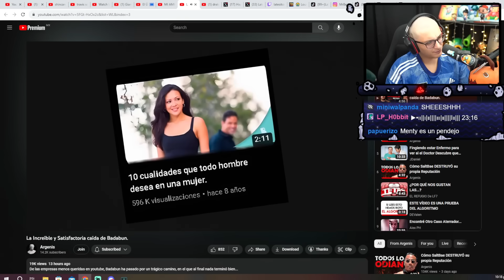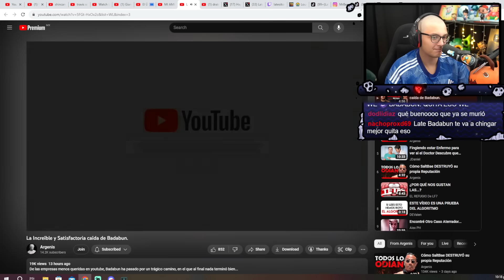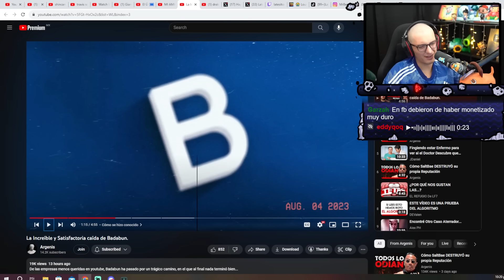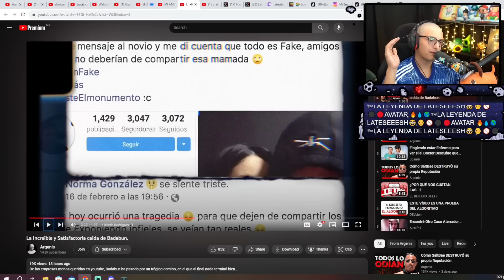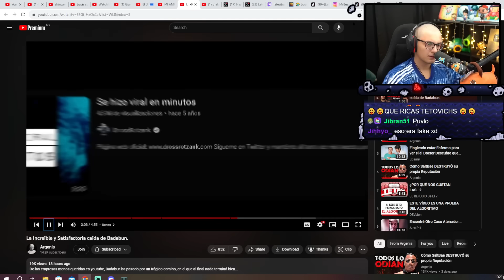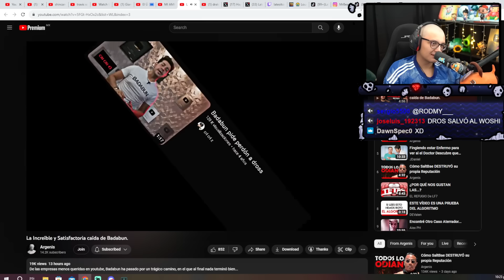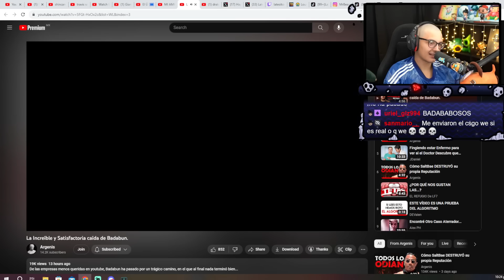POR ESTO BADABUN DESAPARECIO